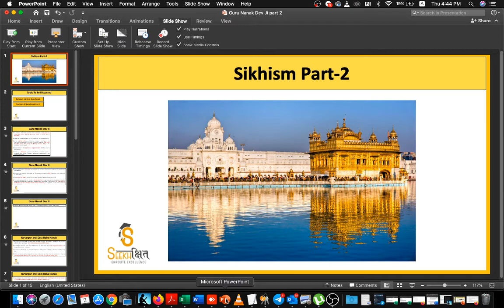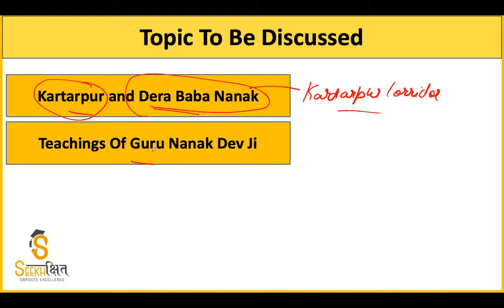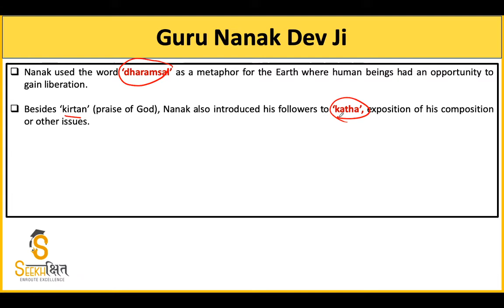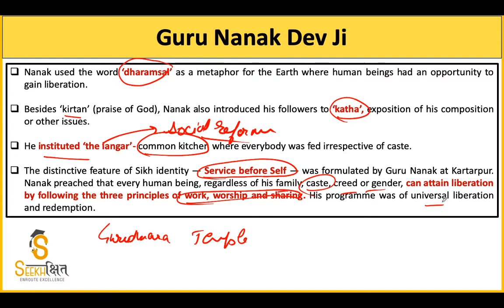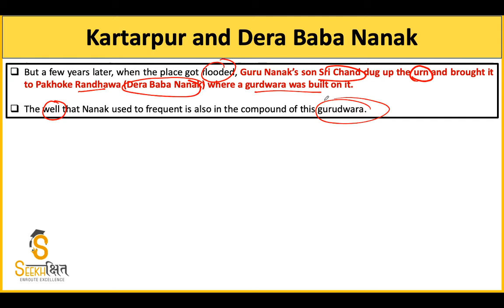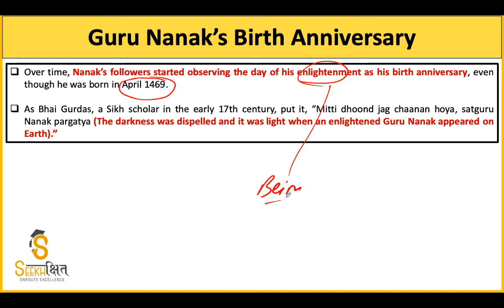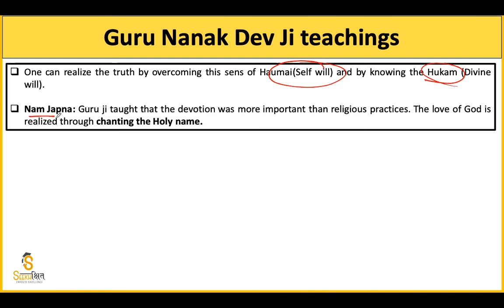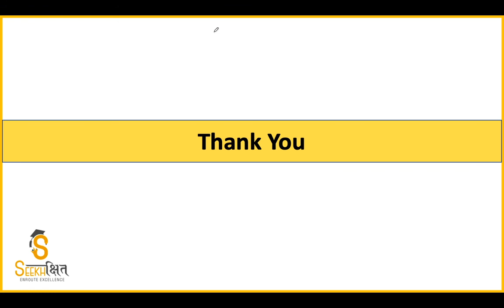Lecture 7 I Punjab GK Series for PCS 2020 I Teachings Of Guru Nanak Dev Ji and Kartarpur Corridor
Lecture 7- The lecture covers the Important Teachings of Shri Guru Nanak Dev ji and the relevance and Importance of Kartarpur Corridor.